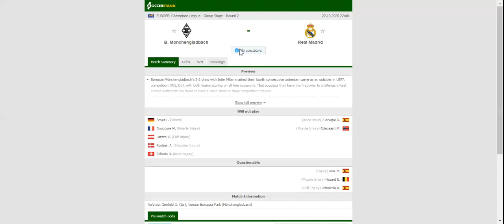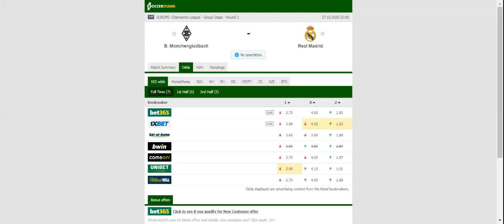MONCHENGLADBACH VS REAL MADRID PREDICTION & BETTING TIPS - 27/10/2020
2021 college football predictions,
2019 college football predictions,
2020 ncaa football predictions,
nc state football predictions 2020,
2020 nebraska football predictions,
2020 uga football predictions,
10 football predictions 2020,
football songs,
football vines,
football skills,
football daily,
football games,
football khela,
football live,
football pump up,
football anime,
football analysis,
football asmr,
football agility drills,
football american,
football academy,
football anthem,
football boots,
football big hits,
football bloopers,
r/b football,
f c b football,
mattyb football,
s.a.b football,
football chants,